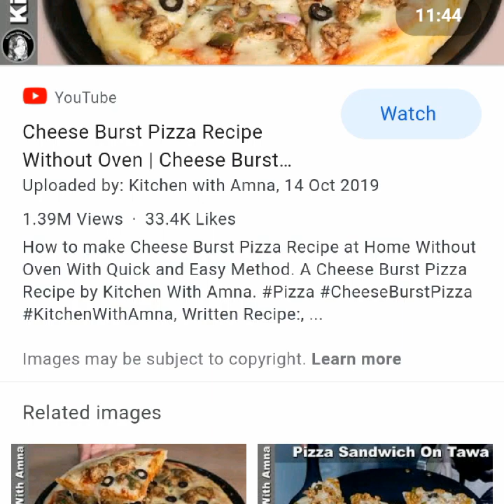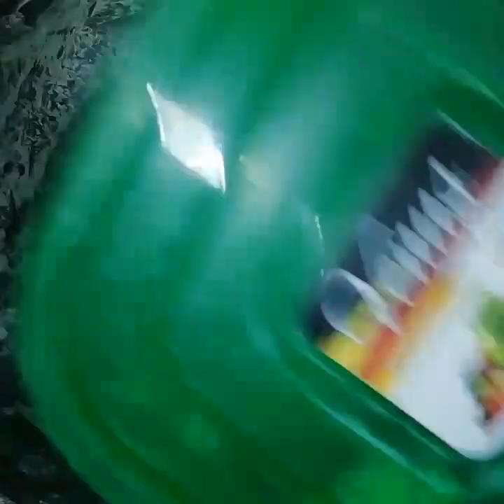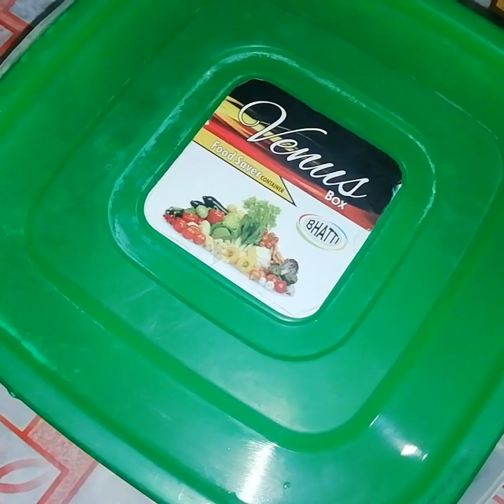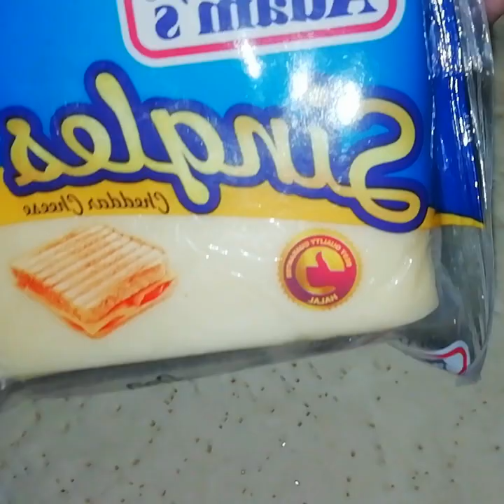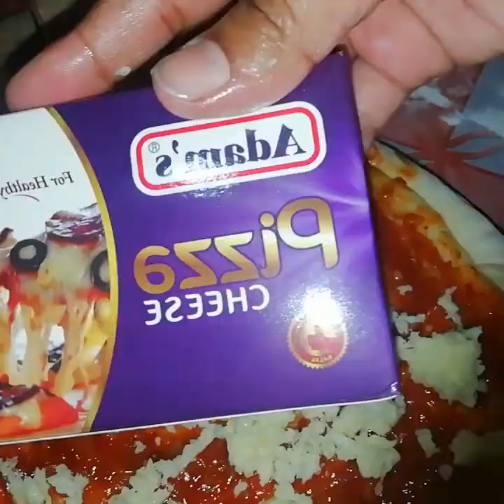I tried Pizza recipe at home by Kitchen With Amna method 👍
kitchen with amna ki pizza recipe I tried👍
Kitchenwithamna pizzarecipe kitchen with amna ki pizza recipe